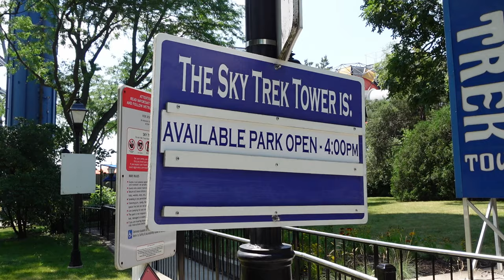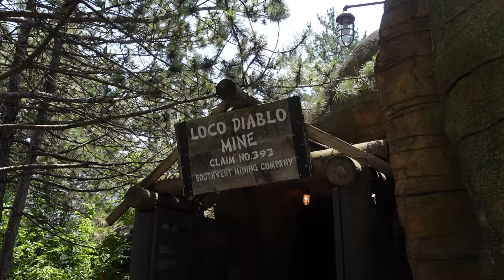Six Flags Great America Off-Ride Footage (2021-2024), Chicago Area Amusement Park | Non-Copyright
Six Flags Great America is the largest amusement park in the Chicago metro area.  And it's also one of the best Six Flags parks.  It has one of the most underrated coaster lineups in the world.  It looks nice.  It has solid operations.  And it has a large Hurricane Harbor water park next door.

0:00- Aerial Overview
0:37- Park Skyline
0:51- Park Entrance
1:00- Columbia Carousel (Chance Double Decker Carousel)
1:08- Sky Trek Tower (Intamin Observation Tower)
1:38- Maxx Force (S&S Air Launch Coaster)
3:57- Hometown Square
4:14- Triple Play (Huss Troika)
4:25- Hometown Fun Machine (Eli Bridge Scrambler)
4:46- Whizzer (Schwarzkopf Speed Racer)
7:45- Hometown Park (Kiddie Area)
7:54- Lobster (Schwarzkopf Spider)
8:19- Demon (Arrow Dynamics Looping Coaster)
11:30- Buccaneer Battle (Mack Splash Battle)
11:43- Viper (Six Flags Wood Coaster)
14:22- Raging Bull (B&M Hyper Coaster)
17:53- Giant Drop (Intamin Drop Tower)
20:16- River Rocker (Zamperla Swinging Ship)
20:27- Chubasco (Zamperla Tea Cups)
20:38- Ricochet (Huss Swingaround)
20:48- Justice League Battle for Metropolis (Sally Dark Ride)
21:10- X-Flight (B&M Wing Coaster)
23:22- Sky Striker (Zamperla Giant Frisbee)
25:41- American Eagle (Intamin Racing Wood Coaster)
28:31- Dare Devil Dive (Sky Fun Skycoaster)
28:49- Kidzopolis (Kiddie Area)
28:57- ZoomJets (Zamperla Planes)
29:06- Revolution (Huss Frisbee)
29:20- Goliath (RMC Wood Coaster)
31:44- Fiddler's Fling (Schwarzkopf Calypso)
32:03- Crazy Bus (Zamperla Flying Carpet)
32:10- Camp Cartoon (Kiddie Area)
32:16- Sprocket Rockets (Vekoma Junior Coaster)
32:36- Winner's Circle Go Karts (J&J Amusements Karts)
32:49- Little Dipper (PTC Wood Coaster)
33:45- Batman the Ride (B&M Inverted Coaster)
34:56- DC Super Villains Swing (Zierer Wave Swinger)
35:12- Flash Vertical Velocity (Intamin Impulse Coaster)
37:49- Aquaman Splashdown (Arrow Dynamics Log Flume)
38:21- Logger's Run (Arrow Dynamics Hydro Flume)
38:42- Joker (S&S Free Spin)
40:01- Big Easy Balloons (Zamperla Balloon Race)
40:15- Mardi Gras Hangover (Larson Super Loop)
40:31- Dark Knight (Mack Indoor Wild Mouse)
40:38- Superman Ultimate Flight (B&M Flying Coaster)
42:45- Condor (Huss Spinning Ride)
43:16- Rue Le Dodge (Soli Bumper Cars)
43:24- Hurricane Harbor Entrance (Water Park)
43:32- Mega Wedgie (Trapdoor Speed Slides)
43:44- Hurricane Harbor Overview
44:04- Tsunami Surge (WhiteWater West Water Coaster)
45:24- Wipeout (ProSlide Tornado Alley)
45:39- Bahama Mama, Bubba Tubba, & Skull Island